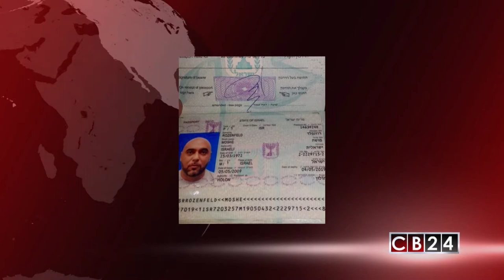Sicariatos ponen en peligro a los costarricenses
En Costa Rica una serie de hechos violentos, asesinatos y el tráfico de droga, ponen en entredicho la política de seguridad en esa nación centroamericana.

El más reciente hecho, una balacera frente a un colegio en Costa Rica, dejó 2 adultos fallecidos y un niño herido de gravedad. Los cuerpos presentaron múltiples disparos.

Uno de los asesinados era Elías Akl, libanes-canadiense, vinculado con una serie de actividades ilícitas

Siad Akl, hermano del asesinado  fue capturado por la policía en el Aeropuerto Internacional Juan Santamaría  cuando iba a salir del país, bajo sospecha de cuatro delitos, tentativa de homicidio, extorsión, secuestro y violación de domicilio.

Pero ellos son sólo dos de una serie de extranjeros con expedientes delictivos que han ingresado a territorio costarricense a ejercer sus actividades, evadiendo la justicia.

Hechos como este han aumentado las cifras de inseguridad en Costa Rica. Cada día los costarricenses se asombran de los hechos violentos en los que se ven envueltos.

Cifras del Poder Judicial y del Organismo de Investigación, revelan un aumento de la criminalidad los últimos dos años.

Los datos confirman que en el 2008 al cierre del periodo presidencial del premio Nobel de La Paz, Oscar Arias, se registraron 512 homicidios  cifra que se redujo durante la administración de Laura Chinchilla, que cierra con el registro de 407 casos en su último año de gestión  uno de los logros más significativos en materia de seguridad que ,según expertos,  no supo aprovechar el actual presidente Luis Guillermo Solís que en 2016 termina con 577 homicidios, para un total en los últimos tres años de 1.611 muertes violentas,  una cifra que va en aumento en 2017.

Gustavo Velazco/CB24